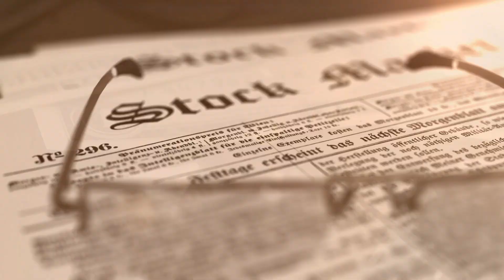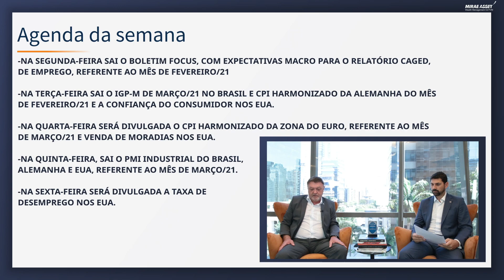Visão de Mercado - Com Pedro Galdi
Pedro Galdi, analista fundamentalista da Mirae Asset comenta sobre os principais fatos da semana, falando de bolsa, resultado de empresas, cenário econômico e outras situações que podem influenciar o mercado financeiro.